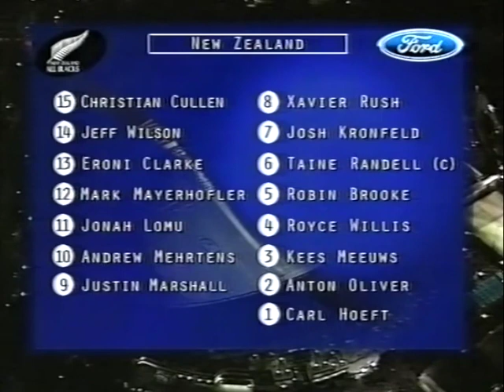Kees Meeuws All Blacks Debut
Australia vs New Zealand. 29th August 1998. Sydney.
19 - 14